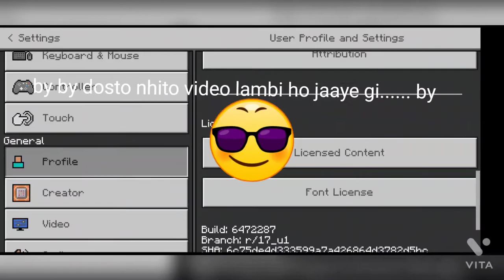SHRITEJ GAMING (Hum kel rhe hai pahili bar minecraft)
plz subscribe and like,bahut mahinat kr rha hu bhai 😭😭😭😭😭😭😭😭😭😭😭😭😭😭😭😭plz subscribe crado plz,mera aavaj chahiye to give mi 50 likes kr do yaar 🤠🤠🤠🤠🤠 :-) , asehi aaor videos dekhne ke liye 10 likes,hum milte hai next video me good by. ❤️❤️❤️❤️❤️❤️❤️❤️❤️❤️❤️❤️❤️❤️❤️❤️❤️❤️❤️❤️❤️❤️❤️❤️❤️❤️❤️❤️❤️❤️❤️❤️